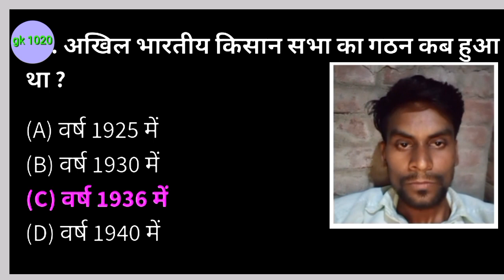Akhil Bhartiya Kisan sabha ka gathan kab hua tha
अखिल भारतीय किसान सभा का गठन कब हुआ था